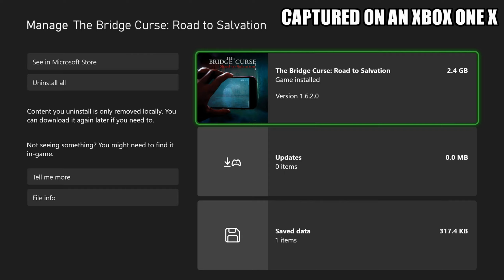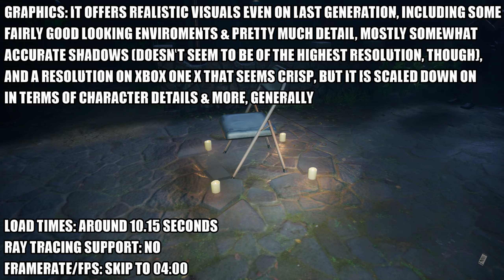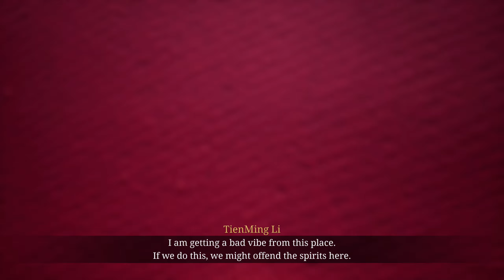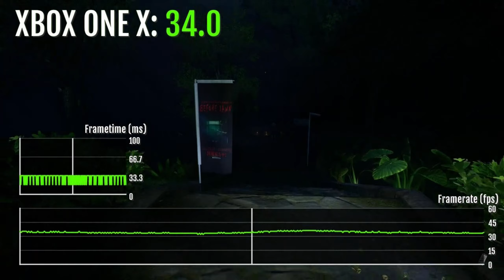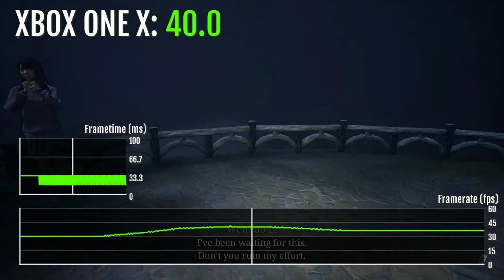The Bridge Curse: Road to Salvation - Xbox One X Gameplay + FPS Test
The Bridge Curse Road to Salvation Xbox One X gameplay.